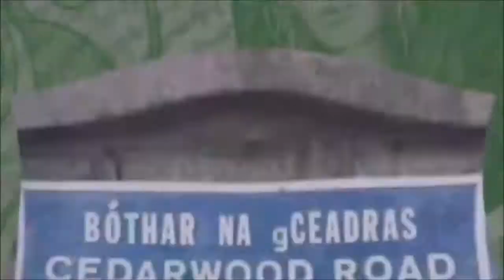Smithwick's ad with Totò Schillaci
..a humourous Smithwick's Irish Ale Tv ad during the football World Cup 2002. It features Italian footballer Salvatore Schillaci , commonly known by his nickname Totò.

Follow Irish Nostalgia.